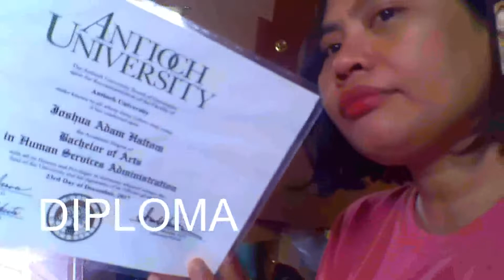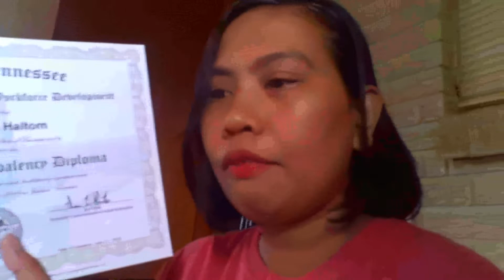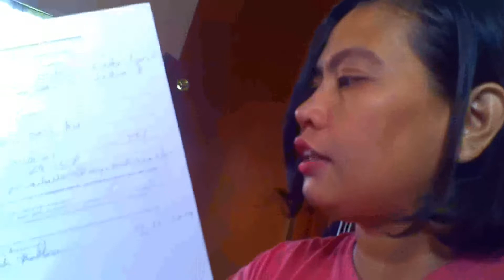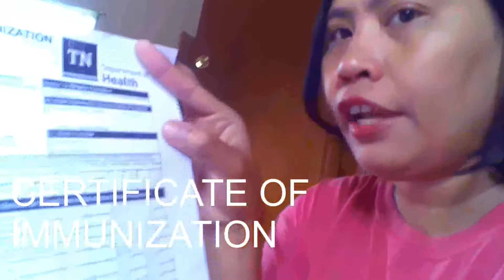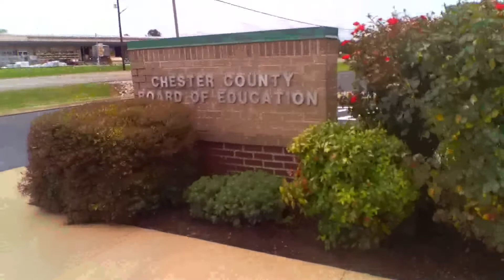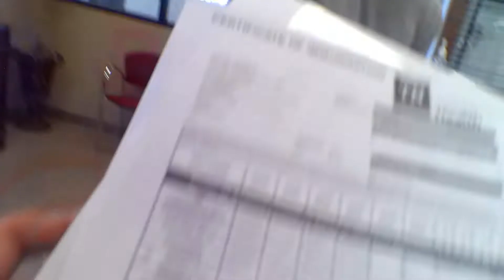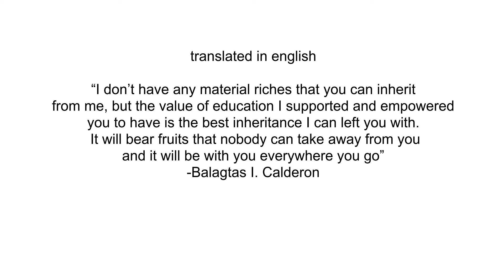LIVING IN TENNESSEE: We submitted our Intent to Homeschool to our local Board of Education.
The moment has finally arrived. We submitted our Intent to Homeschool and all the requirements to the local Board of Education to comply and prepare for our daughter's education.

Join us as we officially begin our Homeschooling journey. Watch for our future updates, learnings, and activities.

THANK YOU FAMILIES!

"In Tennessee, parents have the option to educate their children at home, an option known as homeschooling or home education."